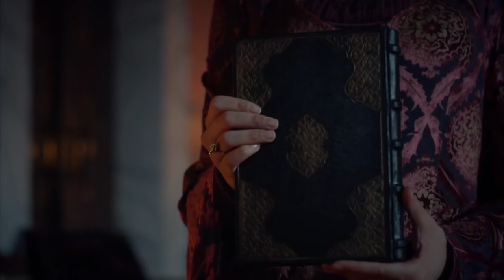SARAY GÜNLÜKLERİ 97 | ŞEHZADEM SUÇ İŞLEMİŞ!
Şehzadem Selim'im bir hadiseye karışıp suçun üzerini ört pas ettirmiş

Ben Süleyman. Yavuz Sultan Selim Han'dan olma, Hafsa Ayşe Sultan'dan doğma, 1494 sonbaharında Trabzon Sarayı'na şenlik, doğduğu yere
barış bereket getiren ama kardeşlerine hasret; ölümle cenkte Orhan, Musa, Korkut'u zalim salgınlara kurban veren, çocukluğunu kardeş acısıyla büyüten Süleyman...

Ben Süleyman. Rumi hocalarla altı yaşında derse oturan; dağları, zirveleri, yıldızları seven, rakamlarla oyun oynayan, on yaşında öğren İstanbul'dan enderuna giren, rahleye bilgiyi koyan, okudukça soru soran, bulduğu cevaplara ikna olmayan, sır olanı aşikar kılan, sabrı öğrenmek için mücevher yapan, madenin ve taşın ışığını buluşturan, gördüğü ışıkta gözleri kamaşan, kıymetli ile kıymetsizi ilk bakışta anlayan, anladıklarını hiç unutmayan Süleyman...